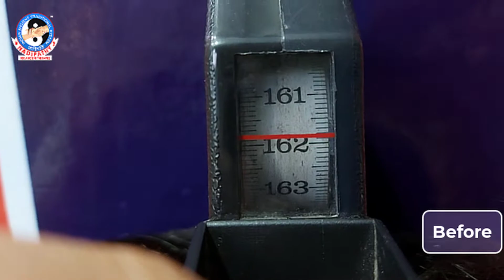1.5 cm Height Gain With Nadipathy Height Treatment || DrKrishnamRaju